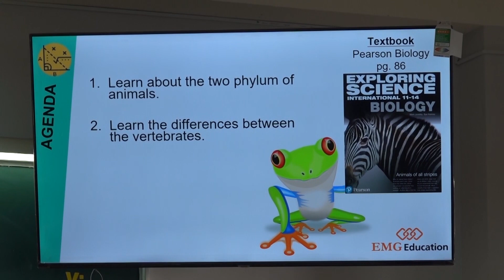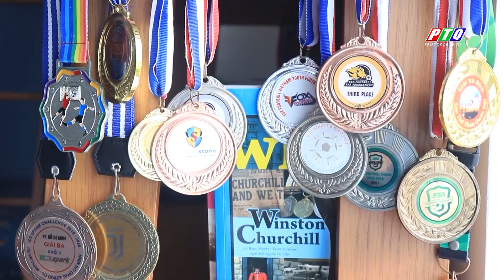Nam sinh đạt điểm toán tiểu học cao nhất thế giới | PTQ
Nam sinh đạt điểm toán tiểu học cao nhất thế giới